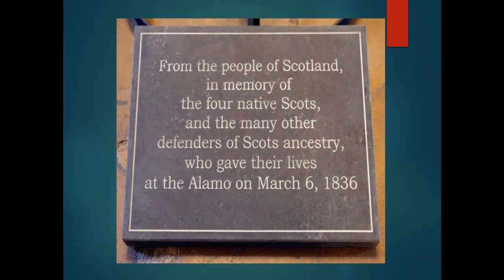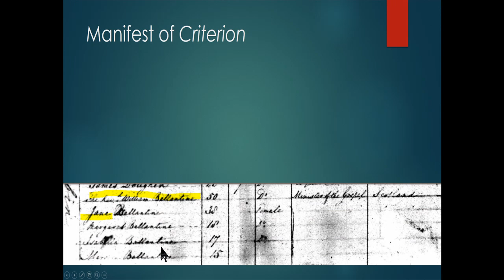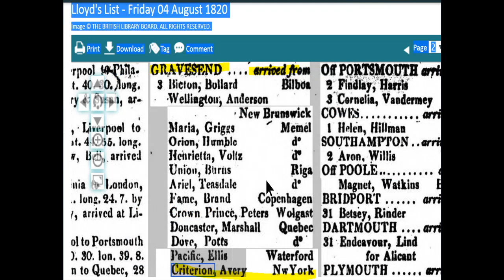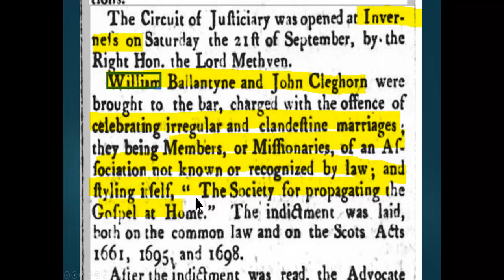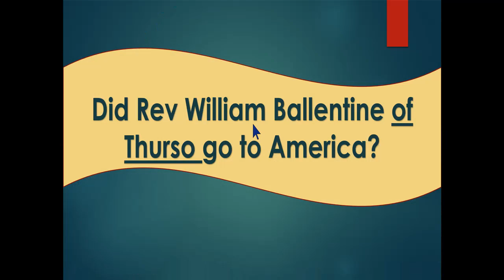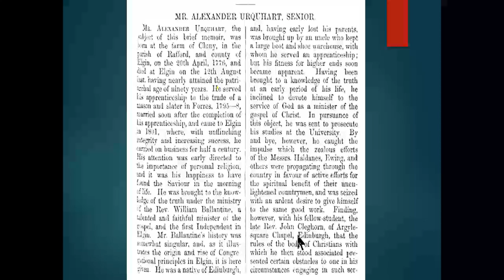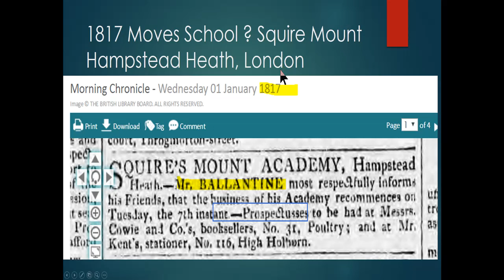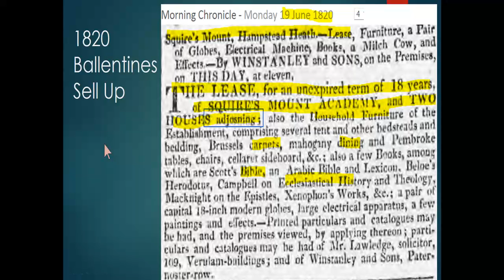Ballentine Birthplace CTHA